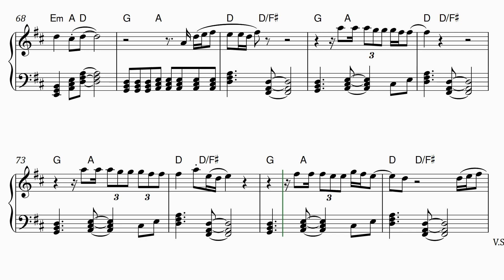Ed Sheeran - Thinking Out Loud - Arranged for solo piano, with music sheet